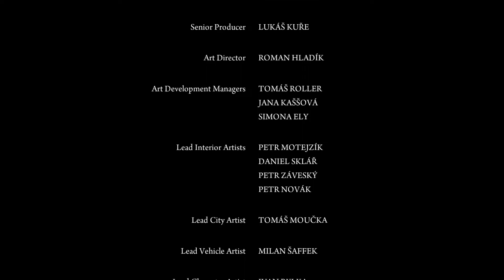Mafia II: Definitive Edition Chapter 15 - Per Aspera Ad Astra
EMPIRE BAY, 1943

This thriving East Coast metropolis is home to some of the nation’s tallest skyscrapers and largest corporations. It’s also home to a number of criminal organizations, including three powerful Mafia families that are all trying to take over the city’s smuggling, extortion, and drug rackets.

VITO SCALETTA

Vito’s Sicilian family moved to America in search of a better life when he was seven years old. His late father couldn't save the family from a life of poverty no matter how hard he worked, so Vito has chosen to pursue an American dream forged on the wrong side of the law.